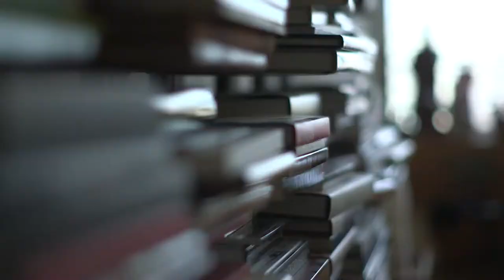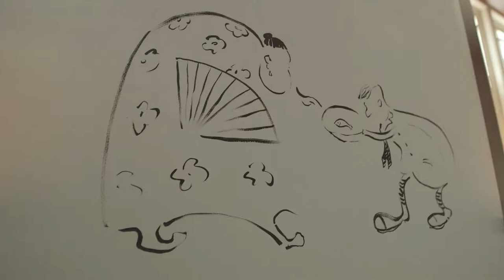How Octave Explores New Possibilities Through Architecture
Octave principle architect Calvin Tsao (TsAO&McKOWN) along with designers Lyndon Neri & Rossana Hu (Neri&Hu), and Yong Ho Chang (FCJZ) talk about the pioneering spirit of design that animates the Octave way of life.